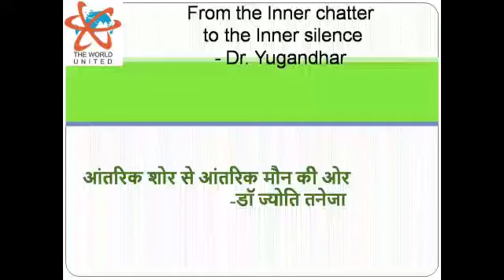आंतरिक शोर से आंतरिक मौन की ओर - डॉ ज्योति तनेजा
Video from Atin Tripathi